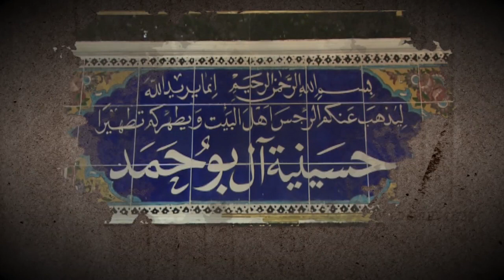الشيخ صالح الفرحاني - ليلة 6 محرم الحرام 1439هـ